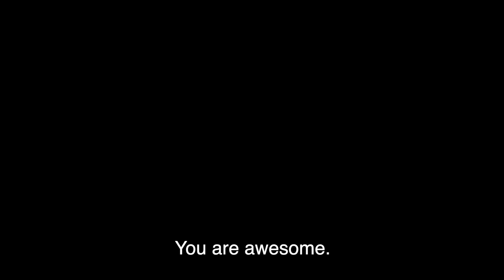“Souvenir” & “She” by Selena Gomez - Deluxe Tracks Reaction